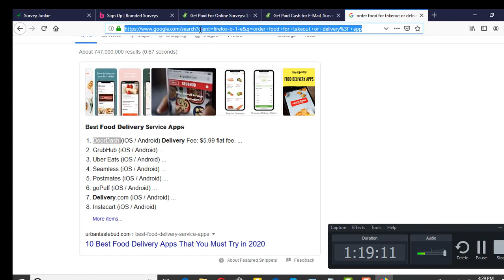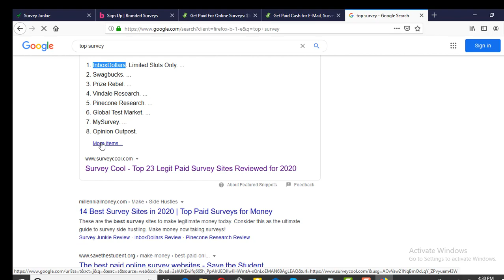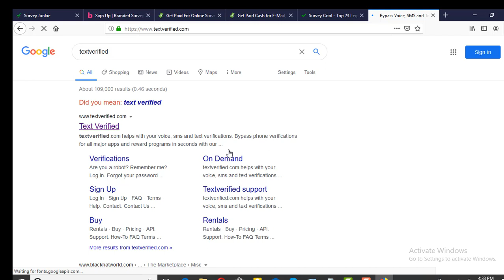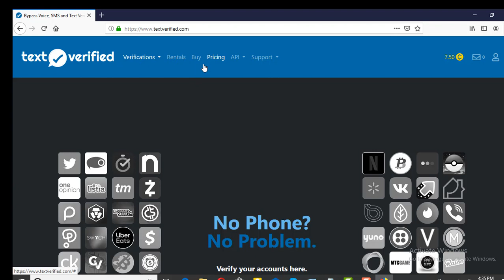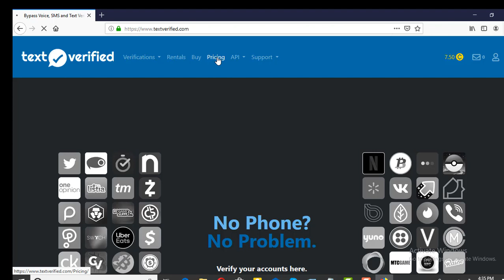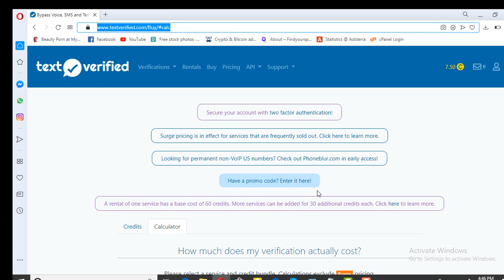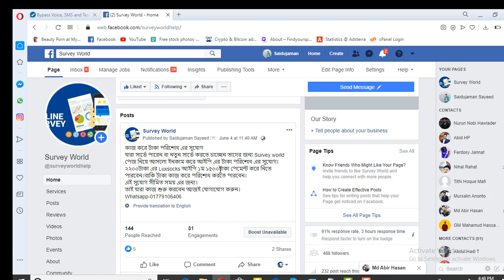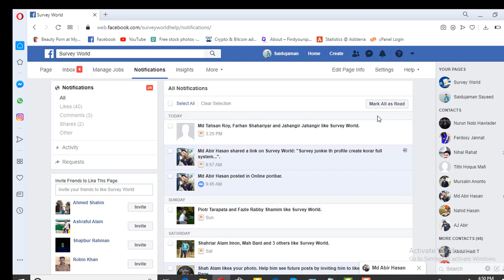Survey Phone Verification method||Survey A to Z (Final Part) USA Survey করে মাসে ১৫হাজার টাকা ইনকাম।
যে কোন সাহায্য এর জন্য যোগাযোগ করুন

⏩Luxsocks Ip(Monthly) সকল ISP-1350Taka

⏩Https Ip (Monthly) সকল ISP-1000Taka

⏩Junkie Bank Verify Account(With 5$) -650Taka

⏩Usa Virtual Bank Account

⏩Real Ssn

⏩Number Verify

⏩Google Voice

Survey question

VPS

Resindtial Ip

VPN

Dedicated IP

Page navigation

free online survey

paid online surveys in bangladesh

free online survey maker

online survey tools

free survey maker

online survey job

survey junkie

online survey jobs in bangladesh

online survey jobs without registration fees

swagbucks

survey junkie

clixsense

online survey jobs to earn money

Page navigation